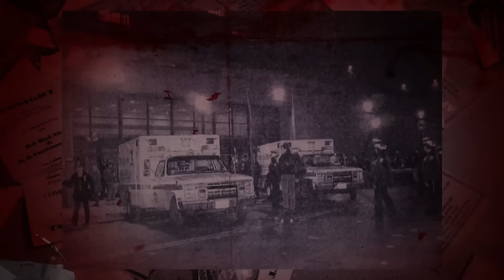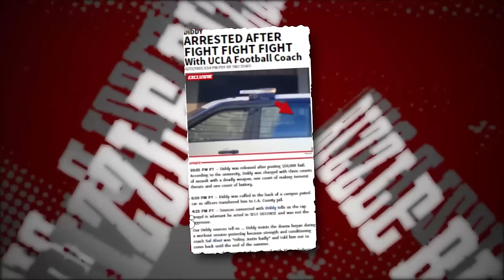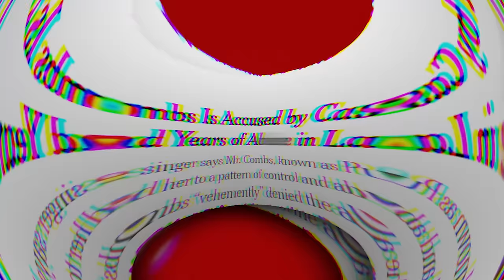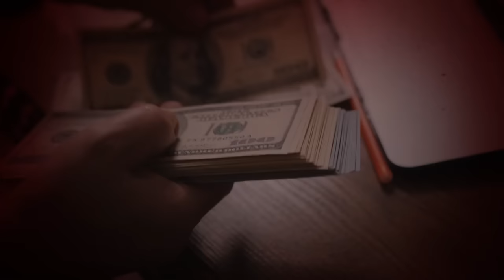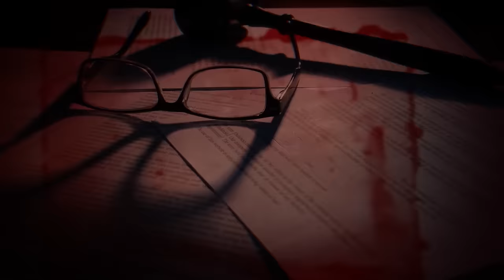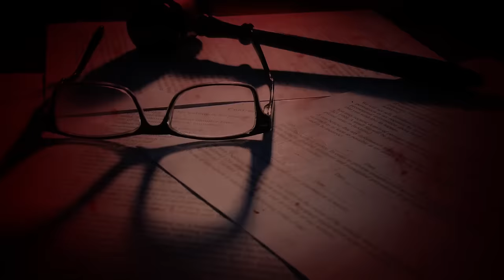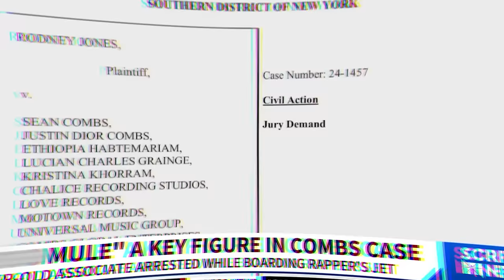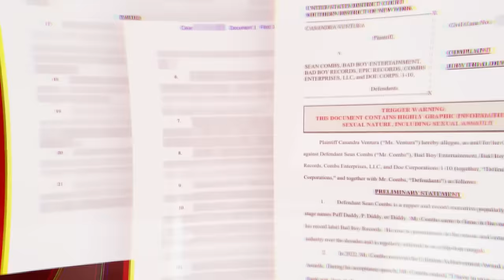Katt Williams WARNS Diddy About Leaking ALL Footage After Home Raid..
You won't believe it! Katt Williams spilled all the juicy details in a recent interview, dropping some serious bombs about rappers and big names in the music biz. Now, with Diddy caught up in some legal mess, clips from Katt's interview are blowing up all over the internet.

Back in January, Katt sat down with Shannon Sharpe on the Club Shay Shay podcast and didn't hold back. Throughout the chat, the 52-year-old comedian spilled the tea on fellow rappers and other heavyweights in the music game. And now, with Diddy facing all those abuse allegations, Katt's comments about him are going viral on social media.

What's even crazier is that Katt seemed to have a crystal ball. During the interview, he straight-up predicted that Diddy would get arrested! He said, “All of these big d*** deviants is all catching hell in 2024. It's up for all of them. It doesn't matter if you Diddy, or whoever you is. All lies will be exposed. In 30 years, I've done nothing but collect information, knowledge, and your secrets. I know so many things I shouldn't know, and they all know it.” And lo and behold, it looks like he called it!